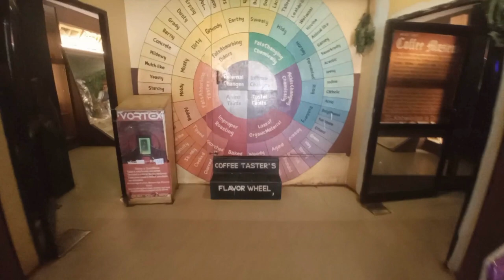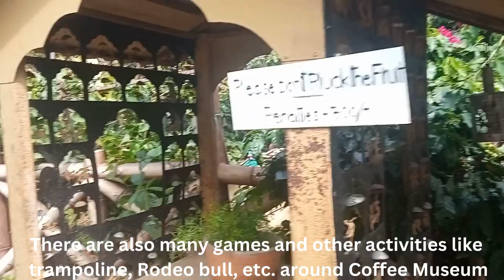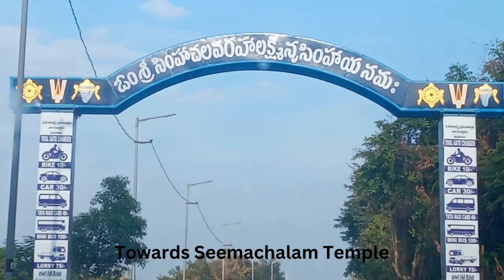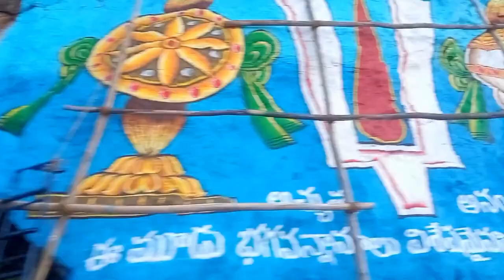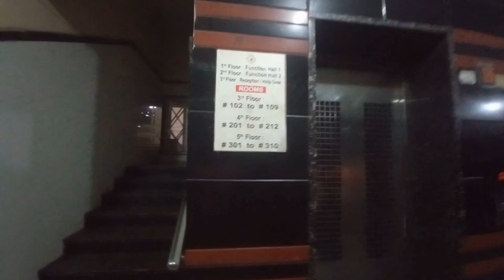Ananthgiri Waterfall | Coffee House & Haritha Hill Resort at Araku | Seemachalam Temple | Vizag Ep.4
In today's vlog, we will first show you around Haritha Hill resort at Araku. We will then visit the Coffee Museum at Araku, which is at a walking distance from the resort.

We will then begin our return journey to Vishakhapatnam. We will visit the Ananthagiri waterfalls. We would also go to the Seemachalam temple (no footage of the temple premises are available as mobiles or cameras are prohibited).

We would also show you our room at Hotel Sinka Grand.

Next vlog will be visiting a few more spots in and around Vizag.